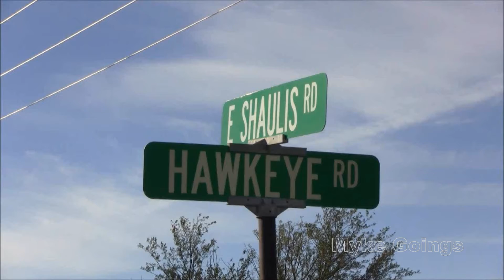2013-09-30 School Bus Accident - Waterloo, Iowa - Myke Goings - KMDG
MY RAW VIDEO -

Around 16:00 today, 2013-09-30-MO, Waterloo Police responded to a MVA involving a Waterloo Community School bus at Hawkeye Road / Highway 21 and E Shaulis Road.

Authorities say an unknown number of children on the school bus received minor injuries. No students were transported to the hospital. The driver of the van was not injured.

Some parents picked-up their children at the accident. The rest of the students were transferred to another school bus.

The bus is owned by Durham School Services.

The cause of the accident is still under investigation